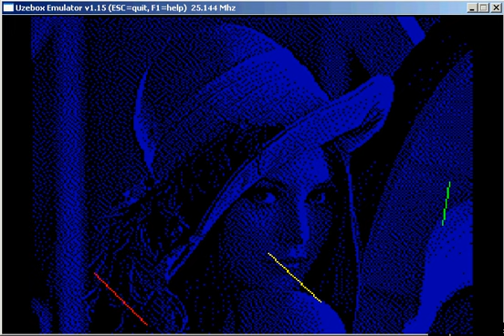leena on the UzeBox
Just a demo of my new Uzebox video mode I am developing for Tempest.  It is showing a picture of Leena as a blue background with some red, green and yellow lines being draw.

The game will obviously have the BMP of Leena replaced with the web.  The red, green and yellow lines with be flippers, spikes and the Zapper.

Unfortunaly I can only have five colours where as Tempest really has eight.  Also with only 5 clocks per pixel I cant actually choose what colour the background is so all webs will be blue :(